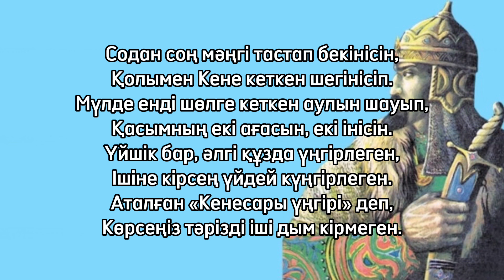“КЕНЕСАРЫ ҮҢГІРІ” ҚАЙДА ОРНАЛАСҚАН/Даналы сөз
В 1837 году под руководством хана Кенесары началось мощное национально-освободительное движение против Российской империи. Участники восстания преимущественно состояли из числа коренного населения, но среди повстанцев были русские, башкиры, узбеки, каракалпаки, туркмены и представители других народов. Некоторые из них занимали высокие руководящие посты, пользуясь особым доверием и уважением хана. Так, личным секретарем Кенесары был бывший русский солдат, адъютантом султана Наурызбая – Николай Губин, татарин Алим Ягудин был членом Военного Совета, узбек Сайдак-кожа Оспанов руководил дипломатической службой хана.